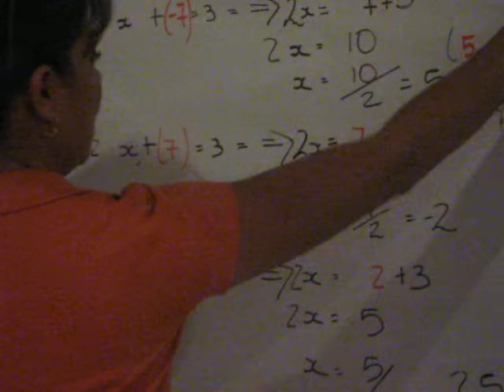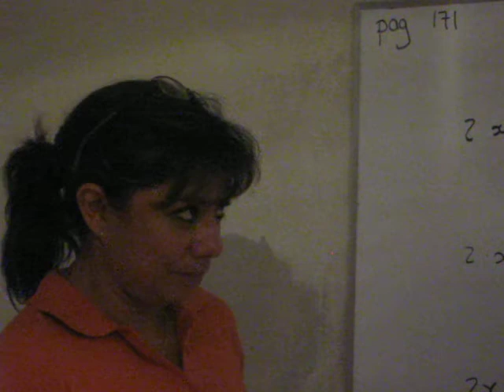Mate2 Cap 1 106